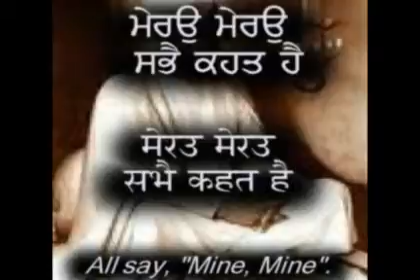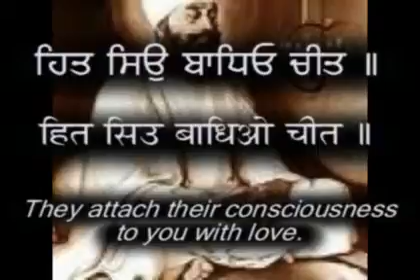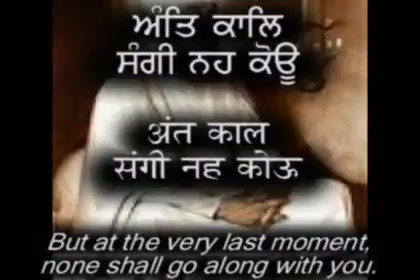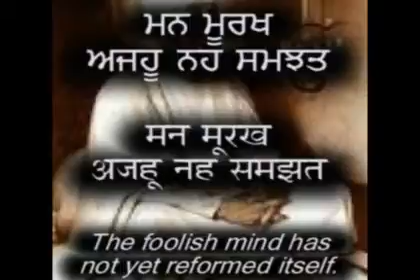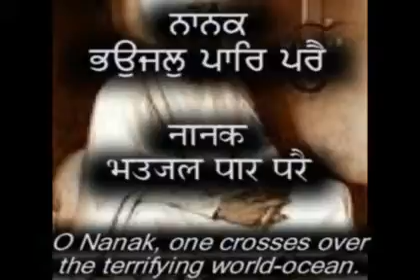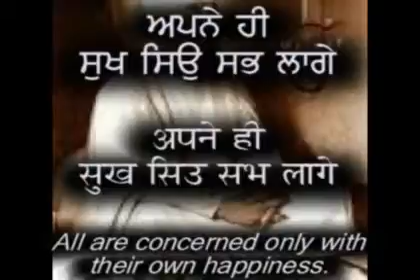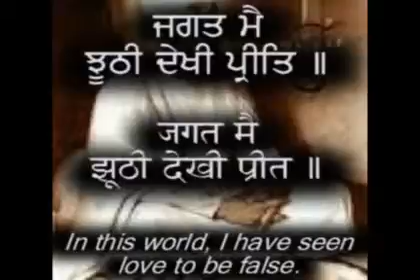"Jagat Mai Jhoothee" Punjabi/Hindi Subtitles and Meanings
This is a movie clip of the Shabad "jagat Mai Jhoothee Daykhee Preet" from the album "Avall Alleh Noor Upaaya" sung by by Bibi Gurdev Kaur OBE from the UK that was recorded in 1996. It is written by our ninth Guru, Guru Teg Bahadar ji and is inxcribed on page 536 of Siree guru Granth Sahib Ji in Raag Dev Gandhari. Bibi Gurdev Kaur sings this Shabad in Raag Aheer Bhairav, a beautiful morning melody.. Subtitles in Hindi and Punjabi  and Meanings are provided for listners to follow the Shabad and may be sing along.